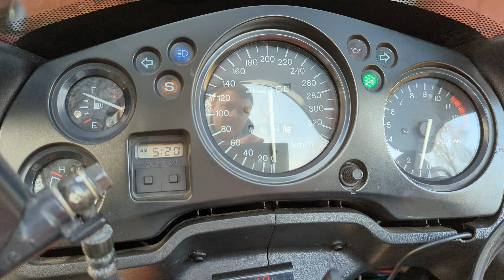Honda CBR 1100xx blackbird. Шум с левой стороны. Что это может быть?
посмотрел дрозда за адекватные деньги, в неплохом состоянии. Кто может определить по видео как вылечить потусторонние звуки?)